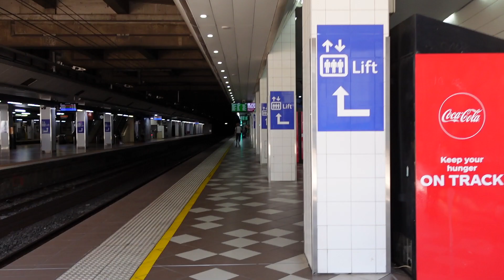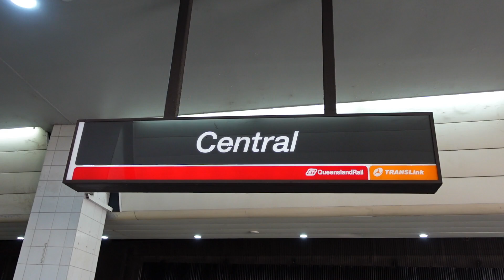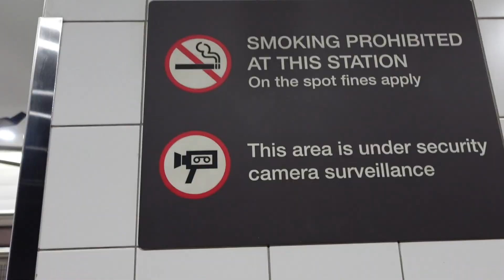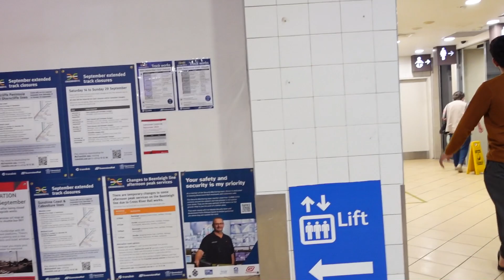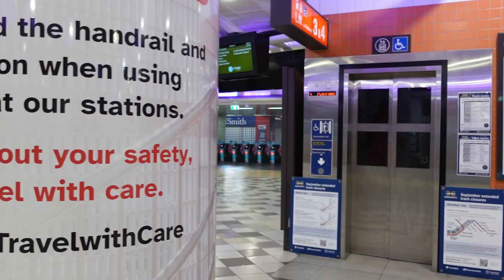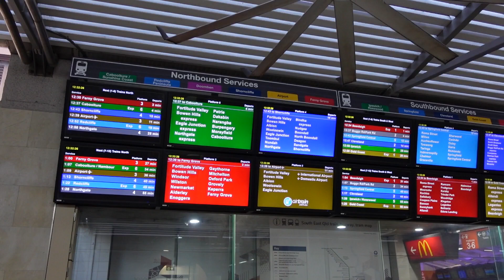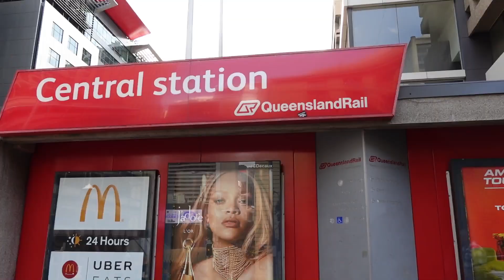Walking around Brisbane City - Central Station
Central station in Brisbane is possibly the most nostalgic place in this city because I rode the trains to school every single day for years, and even now I still ride it almost every day, and I wanted to remember this place in case one day, they redesign the entire station.  The familiar smell of the McDonalds really gives me such a good, comforting feeling!

Cute and cozy Decor:

Electronics I Can't Live without:

Cottagecore Kitchenware:

Bedding Favourites:

Beauty equipment:

Books I Recommend: